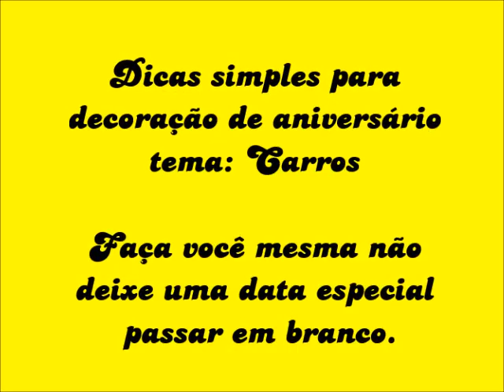Dicas simples para decoração de aniversário Tema: Carros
Que tal fazer uma festinha infantil com o tema carros? ... Simples, mas tem tudo a ver com o tema da festa e irá agradar em cheio, Uma mesa simples, porém fofa, ... Fica a dica!